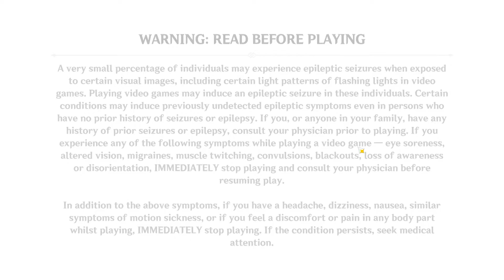Genshin Impact: Daily Recording (02-17-22)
I finally ascended Lisa after such a long time. Many more characters are still in the works but I'll get there eventually. As for Sayu, well I did it off camera. Hopefully, the Resins will recover after this.